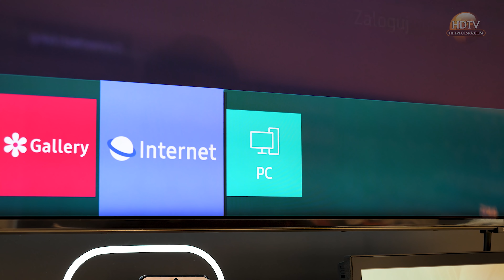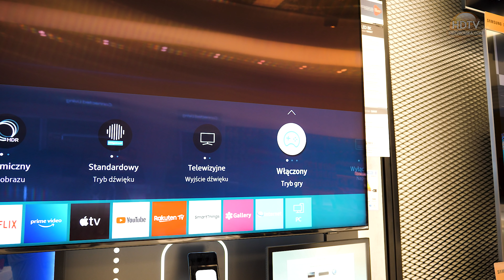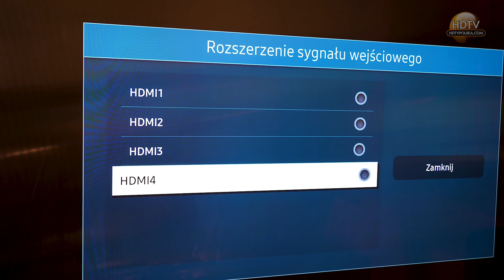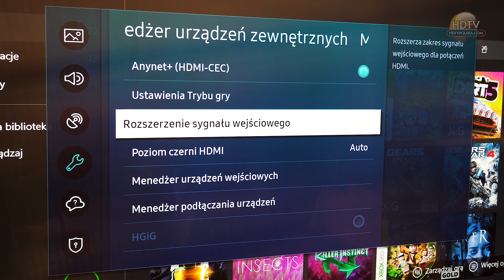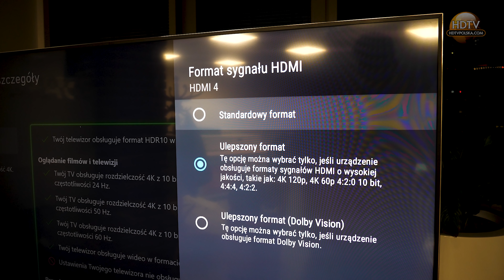Gramy w 120FPS i 8K60FPS. Jak ustawić TV z konsolami PS5, Xbox Series X/S i PC RTX 3090?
Telewizory Samsung to obok produktów marki LG, najbardziej rozbudowane ekrany do współpracy z najnowszymi konsolami PlayStation 5, Xbox Series X/S oraz kartami graficzny NVIDIA GeForce RTX 30XX. To na przykładzie modeli QLED Q80T 4K i Q800T 8K prześledzimy konfigurację oraz działanie wybranych tytułów jak DIRT 5, The Falconeer, RIDE4, F12020, Ori, Doom Eternal czy Forza Horizon 4 m.in. w 4K120FPS oraz 8K120FPS.

Rozdziały filmu:
00:00 Wstęp do filmu
00:46 8 technologii dla graczy w telewizorach
02:04 Konfiguracja telewizora w tym portu HDMI 2.1/2.0
03:07 Co to jest VRR - FreeSync?
04:14 Jak zagrać w 120FPS na konsoli i PC?
04:55 Jaki kabel HDMI do konsoli i PC?
05:15 120FPS na konsolach PS5 / Xbox Series X/S
06:23 Porównanie 120FPS vs 60FPS na konsolach
06:59 Input lag w telewizorach - jaki jest? jak zmierzyć?
08:00 Jak działa telewizor z RTX 3090 (ASUS) w 8K60FPS?
10:16 Forza Horizon 4 w 8K60FPS
10:40 Kalkulator odległości od telewizora - jak siadać do 8K?
11:17 Jak działa 4K120FPS na PC?
11:53 NVIDIA DLSS - niezbędna pomoc dla płynnego grania w 8K

Masz pytanie? Zadaj je na forum HDTVPolska